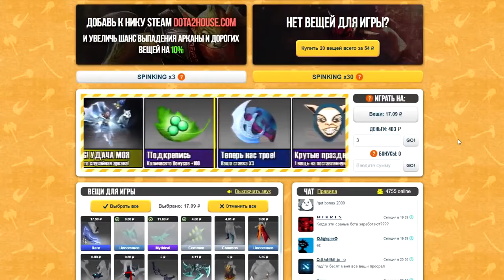4 МИФА ДОТЫ 2, В КОТОРЫЕ ТЫ ДО СИХ ПОР ВЕРИШЬ!